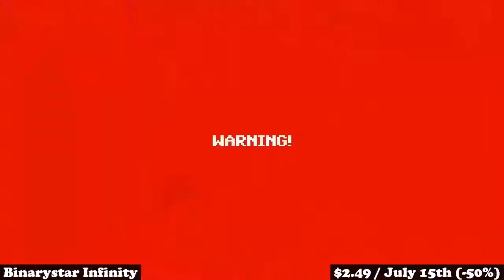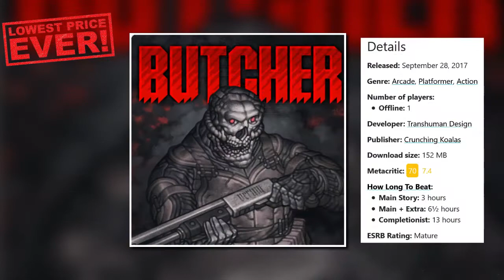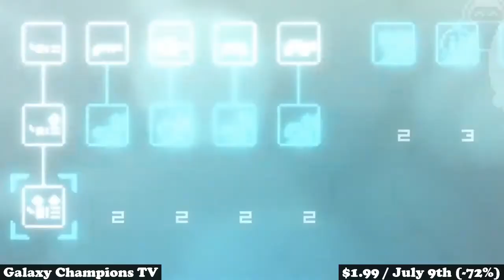AWESOME Nintendo Switch Eshop Sale! 20 MUST BUY Nintendo Eshop Deals! July 2021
IT's A Great Time To Be A NINTENDO FAN! DEALS Continue This Week!

Hello this is the non-commentary shortened version of this weeks sales!
If you'd like to hear the longer version with commentary on the games you can find it here:

0:00 - Intro
0:07 - Bot Vice 1.99 / July 8th (80%)
0:37 - Binarystar Infinity 2.49 / July 15
1:07 - The Bridge 1.99 / July 6th (80%)
1:40 - Butcher 1.99 / July 12th (80%)
2:15 - My Count Lucanor 2.99 / July 14th
2:48 - Dadish 1.99 / July 19th
3:20 - Diabolic 1.99 / July 13th
3:52 - Dimension Drive 1.99 / July 9th
4:35 - Felix the Reaper 1.99 / July 8th
5:12 - Galaxy Champions TV 1.99 / July 9th
5:45 - Genetic Disaster 3.44 / July 5th
6:22 - Lost Castle 3.99 / July 12th
6:59 - Lumo 1.99 / July 19th
7:33 - Manticore 3.99 / July 7th
8:05 - Metaloid Origin 3.49 / July 13th
8:45 - Mini Motor Racing X 3.99 / July 15th
9:27 - Mousecraft 2.99 / July 12th
10:05 - My Memory of Us 2.99 / July 12th
10:42 - Phantom Doctrine  1.99 / July 15th
11:15 - Polyroll  2.99 / July 19th
11:46 - Rogue Aces  2.59 / July 19th
12:20 - Outro